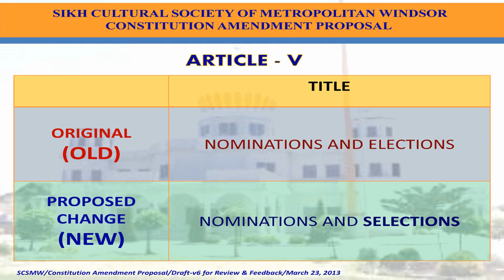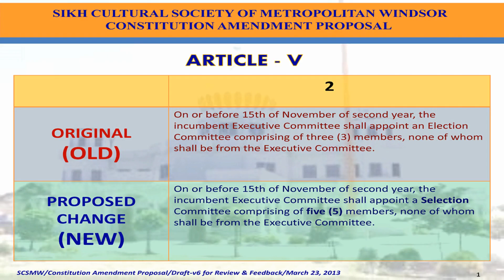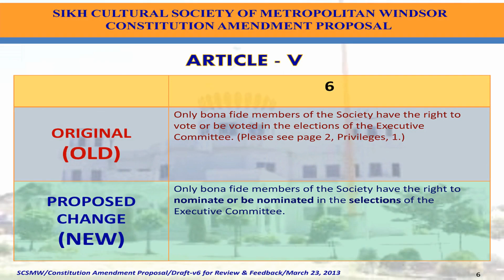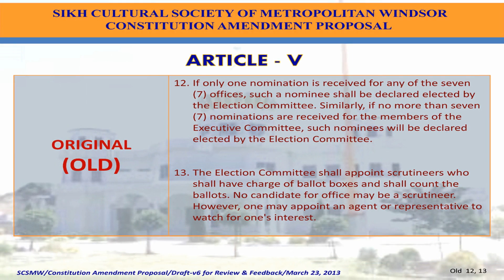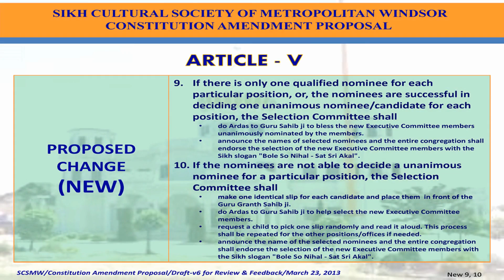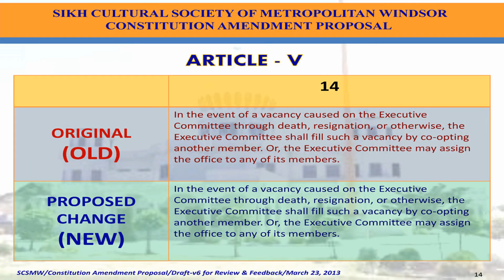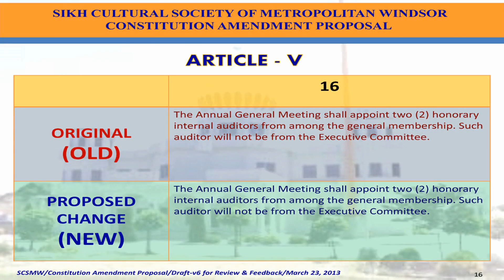(SCSV28) Constitution Article V - Old Vs New - What changes are proposed? (v6-23Mar2013-Punjabi)